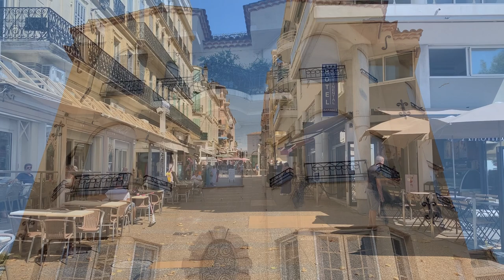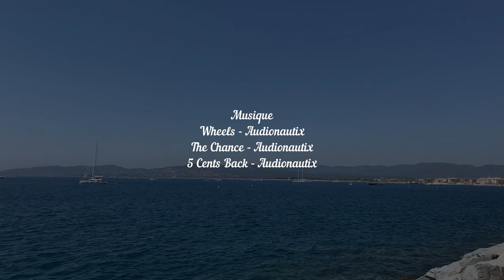Saint-Raphaël🌞Entre bord de mer et centre-ville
Saint-Raphaël est baignée du sud-ouest à l’est par la mer Méditerranée. À l’ouest et au nord-ouest se trouve la commune associée de Fréjus, au nord, les hameaux forojuliens de Saint-Jean-de-l’Esterel et Saint-Jean-de-Cannes. À l’extrême nord-est du hameau du Trayas, se trouve la station balnéaire de Miramar dépendante de Théoule-sur-Mer.

Saint-Raphaël is bathed from south-west to east by the Mediterranean Sea. To the west and north-west is the associated commune of Fréjus, to the north, the Forojulien hamlets of Saint-Jean-de-l'Esterel and Saint-Jean-de-Cannes. In the extreme north-east of the hamlet of Le Trayas, is the seaside resort of Miramar, dependent on Théoule-sur-Mer.
Matériel utilisé pour la réalisation de cette vidéo

Apple iPhone 15 Pro (256 Go)

Microphone iPhone Lightning Plug & Play, Microphone flexible à condensateur

DJI Stabilisateur pour smartphone OSMO Mobile 6
Vous pouvez également manifester votre soutien
1- avec un super Thanks Dans l’onglet « Merci » en dessous de la vidéo
Playlist Youtube

0:00 Intro
0:16 Plage de Saint Raphaël
1:10 Restaurant à Saint Raphaël
1:57 Centre-ville de Saint Raphaël
2:37 Port de Saint Raphaël
2:49 Grande roue à Saint Raphaël
3:20 Eglise de Saint Raphaël